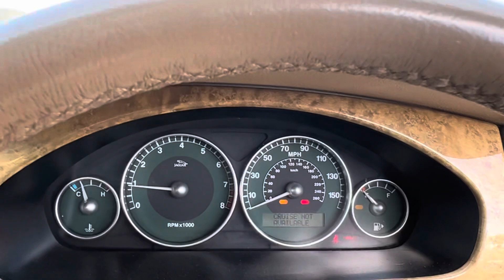Разборка Jaguar-X-type, 2 (VIN:SAJAG51S22YC69882) L17RRR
Разобран Jaguar-X-type
Основные характеристики:
Год выпуска: 2002
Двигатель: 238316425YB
Объём двигателя: 2
Тип двигателя: Бензин
Коробка передач: КПП автомат (АКПП)
Кузов: Седан
Смотри каталог запчастей Jaguar-X-type на :
⏰ Режим работы колл-центра:
08:00 – 20:00 – ежедневно